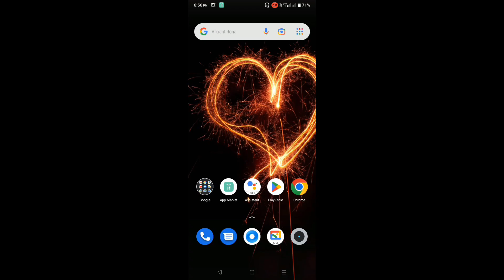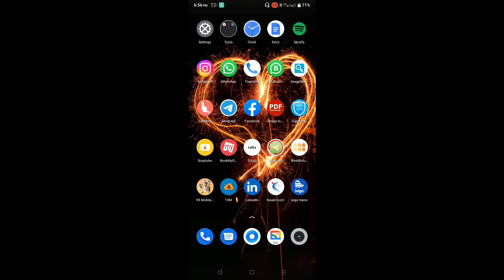How to earn money online || new earning app || ఈ ట్రిక్ use చేసి money earn చేయొచ్చు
How to earn money online telugu || money earning apps telugu || earn money online

ఎక్కువ money పెట్టి అడ్డవొదు అది చాలా రిస్క్ maximum 1000rs add చేసి నేను చెప్పిన sequence లో game అడ్డంది.👇👇👇👇👇

app link:- ( comment section lo undi)

If you still would like to remove any movie clips I have used in this video, send a email to and your clips will be removed immediately. We have invested lot of time and effort to raise this channel. I am happy to give the revenue to you.